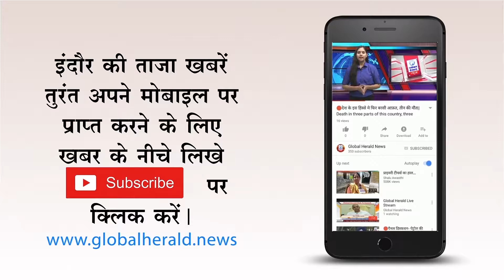🔴 खराब मौसम के कारण रोकी अमरनाथ यात्रा